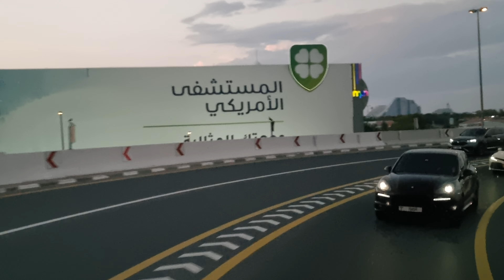Dubai scenic ride: Burj Al Arab Bus Stop to Mall of Emirates via Jumeirah Beach Rd & Umm Suqeim St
■ UMM SUQIEM:
Umm Suqiem is a locality in Dubai, United Arab Emirates (UAE). Umm Suqiem is located in western Dubai, along the Jumeirah Beach coastline. It is bordered to the north by Jumeirah, to the south by Al Sufouh, and to the west by Al Safa, Al Manara and Umm Al Sheif.

Umm Suqiem comprises three sub-communities - — Umm Suqiem 1, Umm Suqiem 2 and Umm Suqiem 3 — which house affluent residential communities and tourist attractions. Umm Al Sheif Road separates Umm Suqiem from Jumeirah while routing D 65 (Al Manara Road) separates Umm Suqiem 1 from Umm Suqiem 2 and Al Thanya Road separates Umm Suqiem 2 from Umm Suqiem 3. Al Thanya Road is the most important road in all of Umm Suqeim because of the residents that live on it.

Several important tourist attractions and commercial centers are located in Umm Suqiem. Emirates International School, Suqiem Public Park and Same Day Dental Clinic are located in Umm Suqeim 2, while Jumeirah Beach Hotel, Burj Al Arab and Wild Wadi Water Park is located in Umm Suqiem 3, along the sub-community Jumeirah Beach coast. Schools in the area include Emirates International School – Jumeirah, and King's Dubai School, a private primary school with around 900 students enrolled.